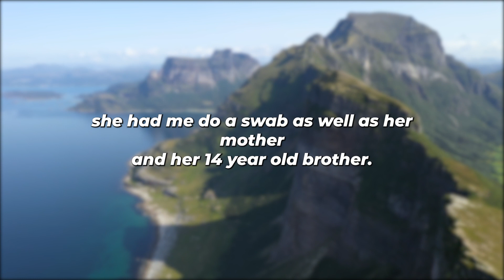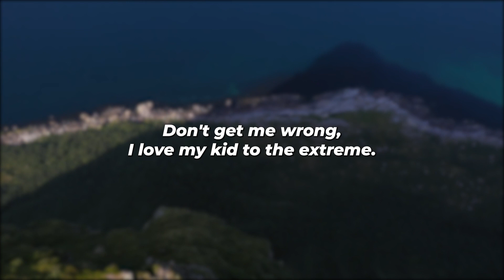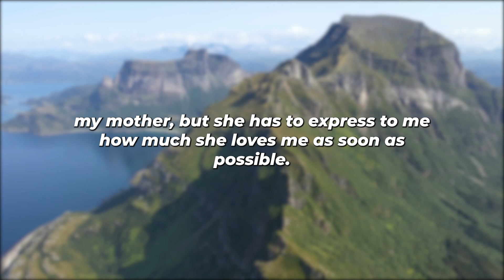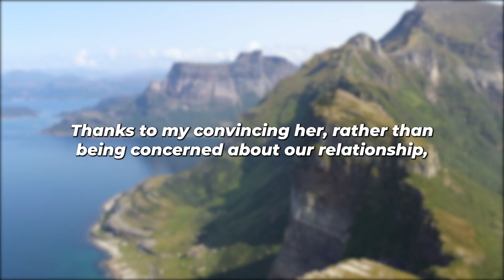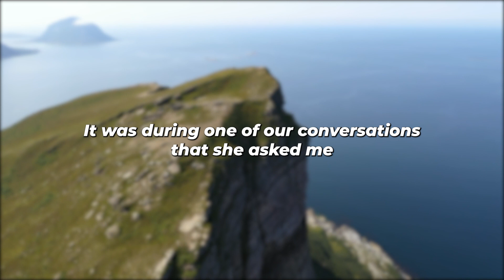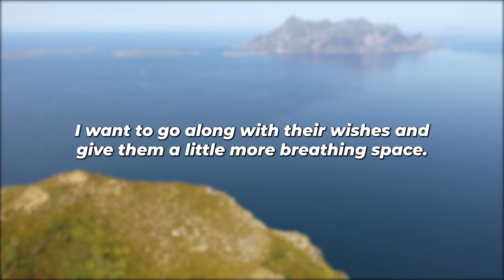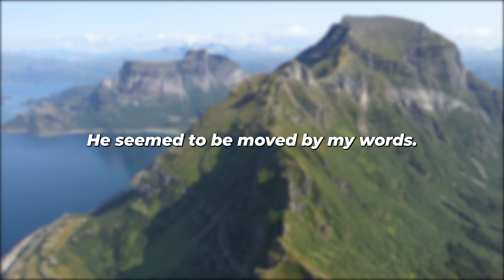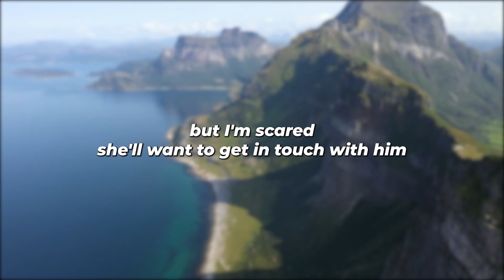My Wife Of 21 Years Cheated On Me... My 15 year Old Daughter Isn't Mine (Reddit Cheating)